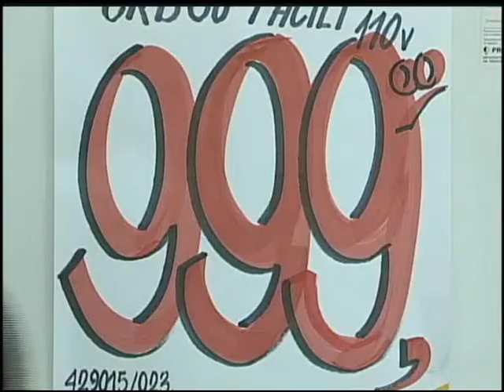Ulbra Notícias - 25 de junho de 2012 Bloco 3 de 3